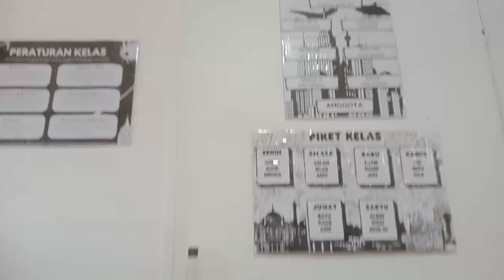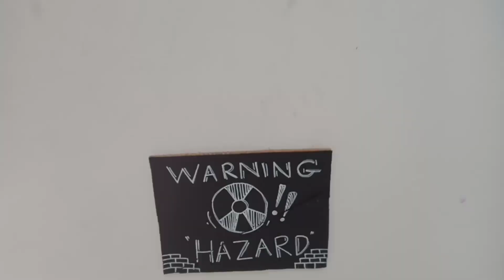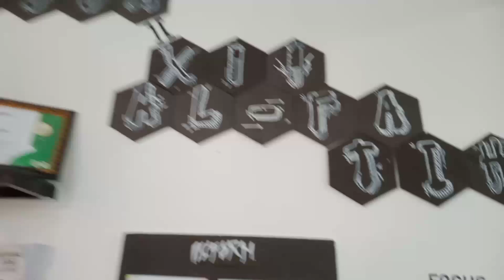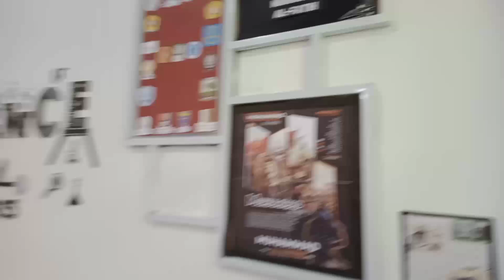Lomba Hias Kelas Kelas XII Muh. Alfatih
Lomba Hias kelas XII Muh. Alfatih dilakukan setiap tahun .mudah mudahan dapat juara